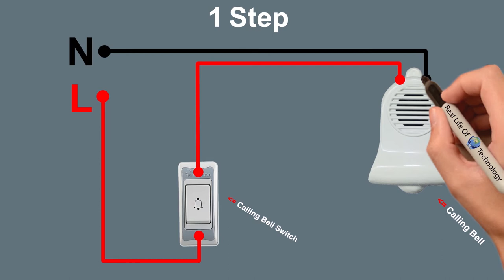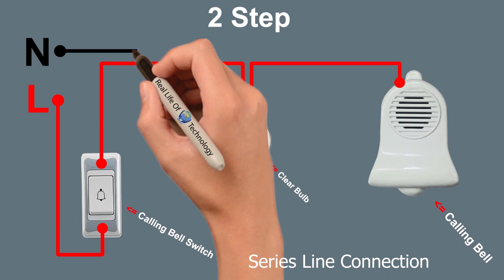how to calling bell connection, animation video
I have shown in this video how to make a calling bell collection, From now on you can easily install the calling bell yourself,
Hello Friend..